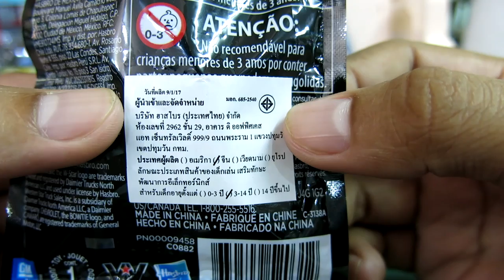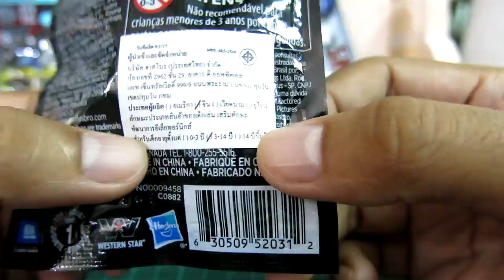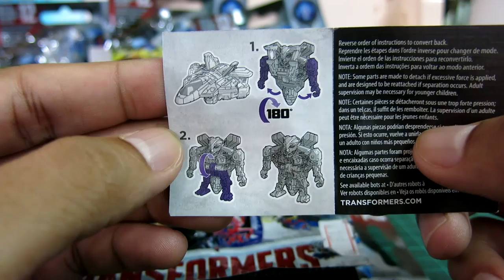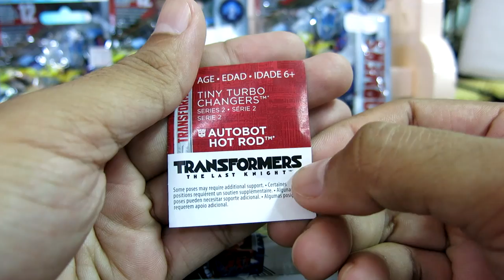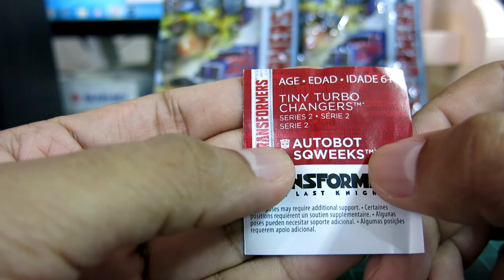เเกะซองสุ่ม tiny turbo changers transformer 5 เเกะเลย ep.24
เทคนิด นอกจากการคลำดูสีเพื่อไม่ให้เราได้ แบบที่ซ้ำกัน (เนื่องจากเป็นการสุ่มหา )
นี่คือเพื่อนๆ หารหัสมาให้ดู เพื่อ ให้ง่ายต่อการค้นหาตัวที่เราขาด ยัง ไง ใครหาเจอตามนี้ คอมเม้นบอกด้วยนะครับ
A = Shockwave B = Megatron C = Berserker D = Cogman E = Bumblebee สีเหลือง F = Sqweeks G = Chopter H = Barricade
J = Starscream สีฟ้า N = Drift O = Optimus P = Hot Rod
ฝากติดตามเเฟนเพจด้วยนะครับ